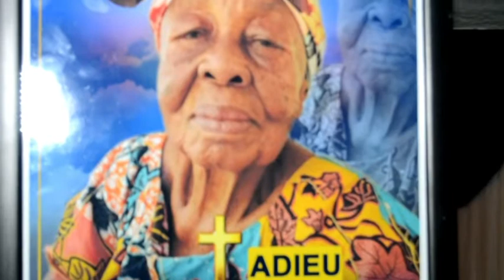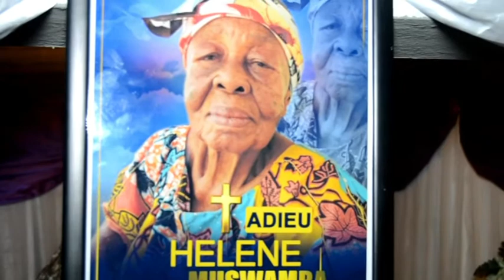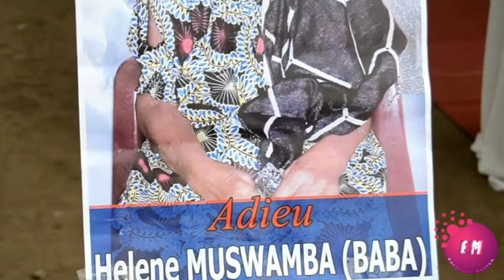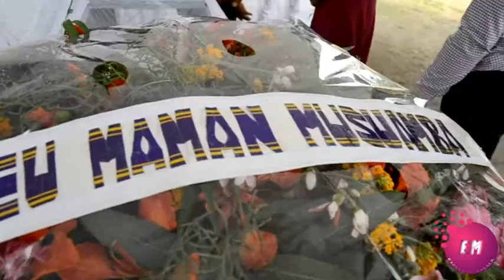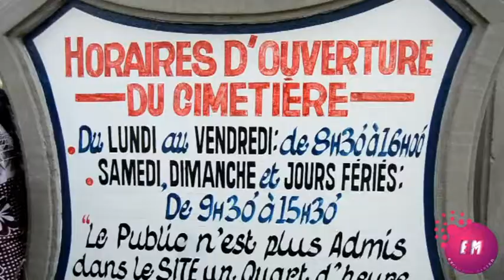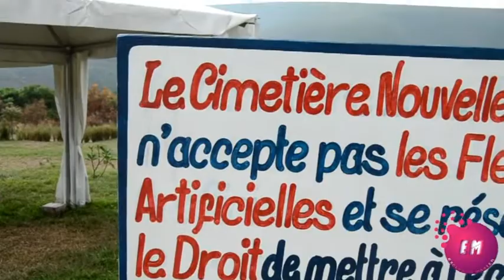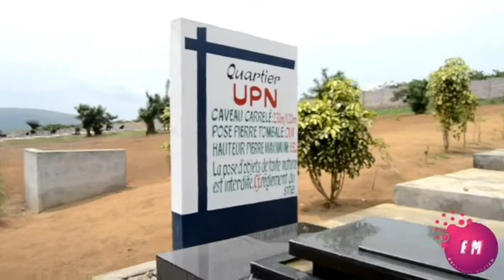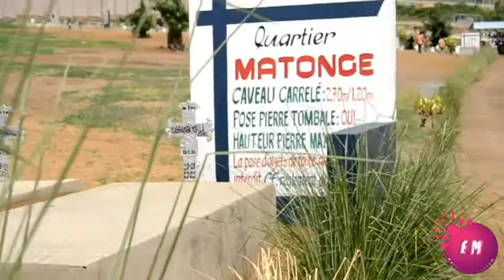CHICCO DEUIL BABA